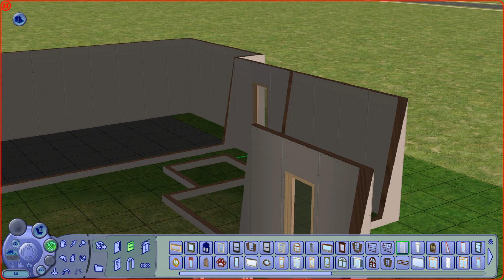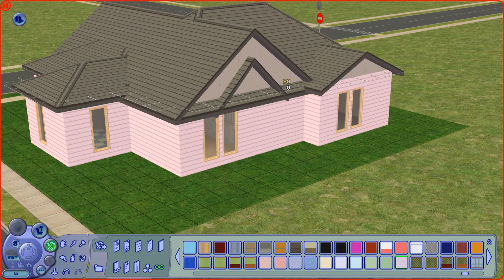The Sims 2 Building Autumnville Part 13